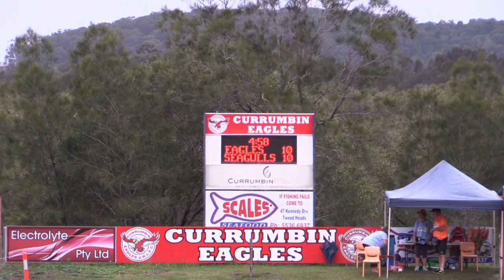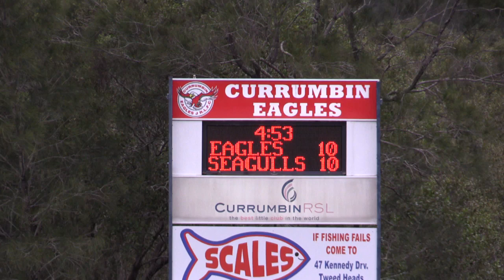GCTRL - RND 4 - Currumbin vs Runaway Bay - A Grade 1st Half